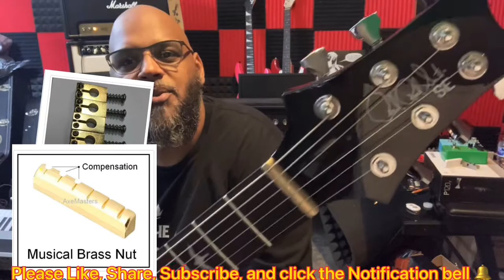Zhangbucker Pickups in my PRS!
Showing off the upgrades I did to my PRS SE Custom 24.  Zhangbucker pickups/Buhr electronics/mojotone…and more.